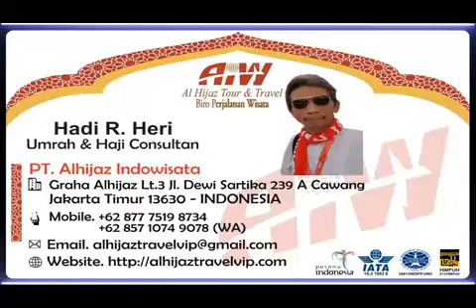Alhijaz Indowisata Part 2699 of 2700